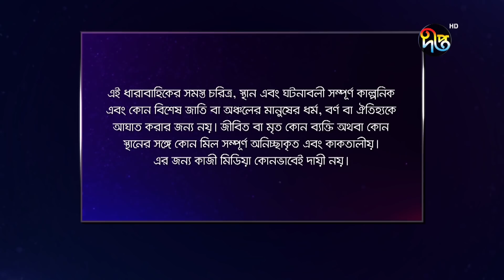Bokulpur - বকুলপুর সিজন ২ | EP 92 | Akhomo Hasan, Nadia, Milon | Bangla New Natok 2022 | Deepto TV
দেখুন বকুলপুর সিজন-২, এই রমজানে প্রতিদিন রাত ৮টা ৩০ মিনিটে দীপ্ত টিভিতে এবং রাত ১০টা ৩০ মিনিটে Deepto TV ইউটিউব চ্যানেলে...

Deepto TV address:
7/A/GA Tejgaon Industrial Area, Dhaka 1208, BANGLADESH